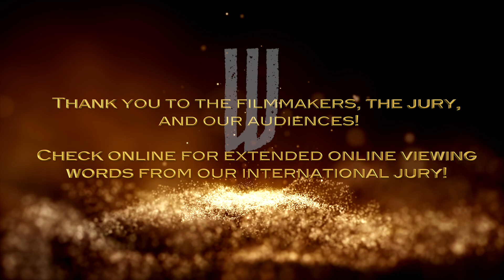WiLDDOGS 2024 AWARDS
We are so proud to announce the awarded films!
Thank you to the filmmakers, the jury, and our audiences!
Congratulations to selected films.